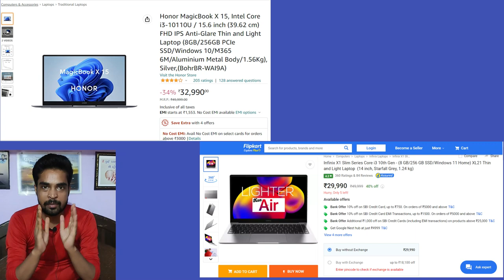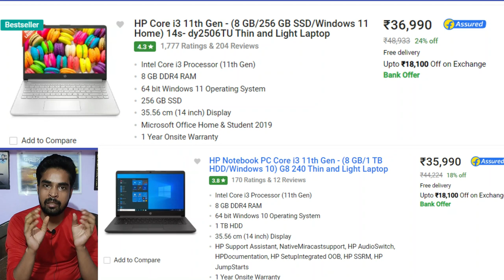honor laptop unboxing | infinix laptop unboxing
NAMASKAAR DOSTON MAINNE IS VIDEO MEIN BATAAYA HAI KI KYA HONOR KA AUR INFINIX KA LAPTOP LENA CHAAHIE YA NAHIN LENA CHAAHIE, LENA CHAAHIE TO KYON LENA CHAAHIE AUR HAM ISE KYON LE JAB AAP IS VIDEO KO SHUROO SE LAST TAK DE DENGE TO AAPAKO PATA LAG JAEGA KI LE KI NAHIN LE

honor laptop unboxing
infinix laptop unboxing
honor laptop
honor laptop unboxing
honor laptop service center
honor laptop magicbook 15
honor laptop magicbook 14
honor laptop 2022
honor laptop vs infinix laptop
infinix laptop
infinix laptop unboxing
infinix laptop review
infinix laptop i3
infinix laptop gaming test
infinix laptop x1 slim
infinix laptop service center
infinix laptop i5
infinix laptop vs honor laptop